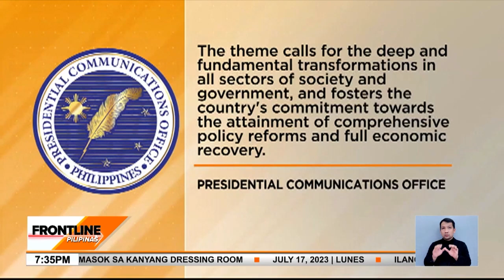Marcos administration, inilunsad ang 'Bagong Pilipinas' branding | Frontline Pilipinas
FrontlinePilipinas | Naglunsad ng 'Bagong Pilipinas' slogan at branding ang Malacañang na ipinapagamit sa lahat ng ahensya ng gobyerno.

Pero ang ilang political analyst at senador, nakitang may pagkakapareho ang 'Bagong Pilipinas' ni Pres. Bongbong Marcos sa 'Bagong Lipunan' ng ama niyang si dating pangulong Ferdinand Marcos, Sr. News5 | via Maeanne Los Baños